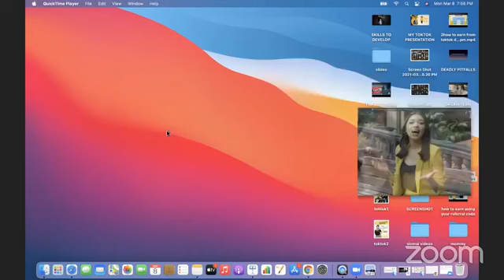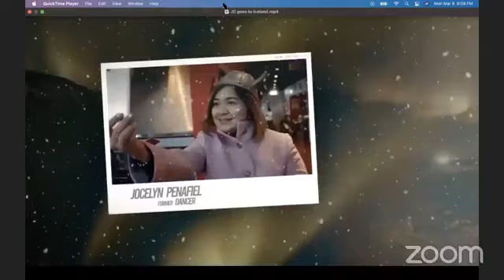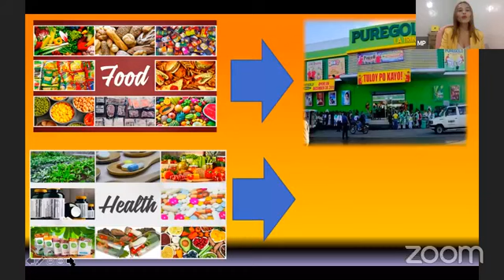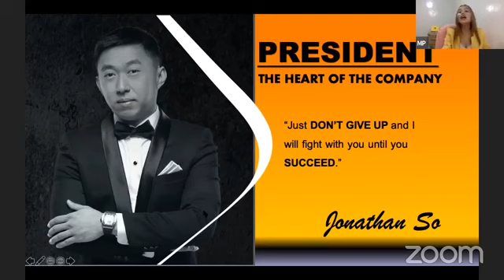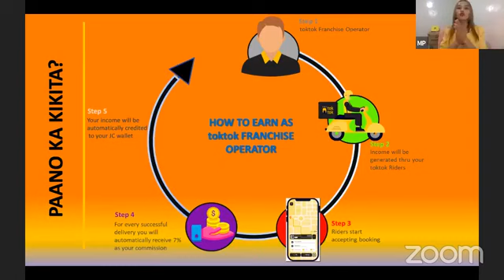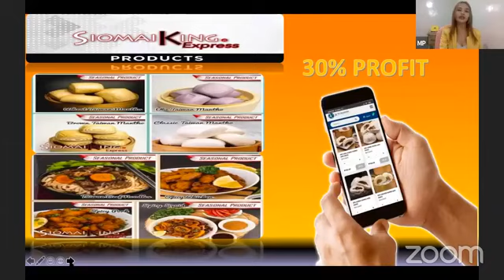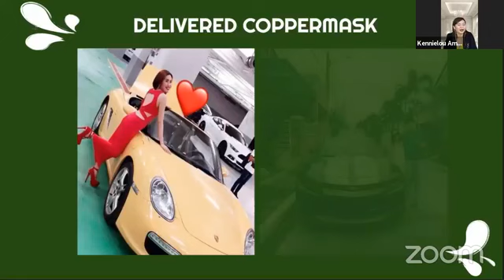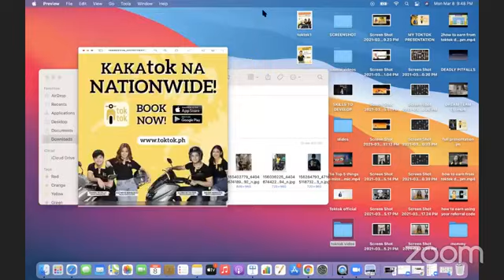1st Step Para magkaroon ng sariing negosyo.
Sobrang Dami natutulungan ng Toktok 🛵

Ikaw ba ayaw mo ng tulong???

Tama na ba sayo ang ganyang buhay???

"TAKE THE RISK OR LOSE THE CHANCE"

Mging Franchise ng 11 n concept in 1,my Foodbusiness kana may Delivery Service ka pa
Bonus my health and beauty wellness lht yn s isang negosyo.

Free 1k product
Free trainings
Free webinar